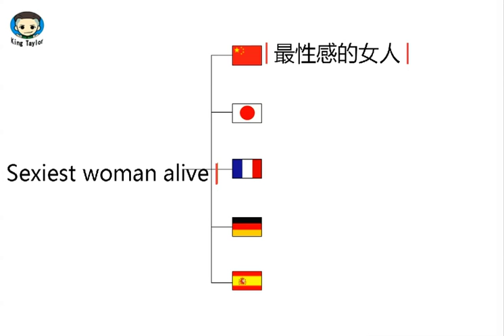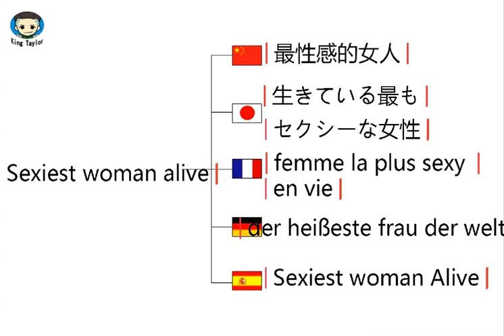How to translate Sexiest woman alive in German，French，Japanese，Chinese and Spanish